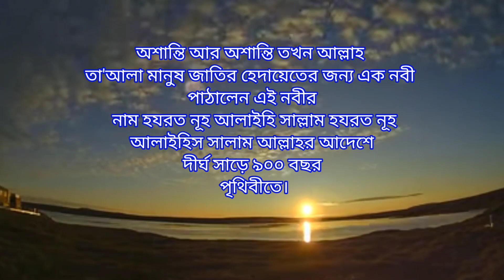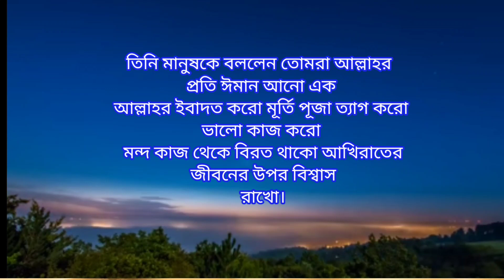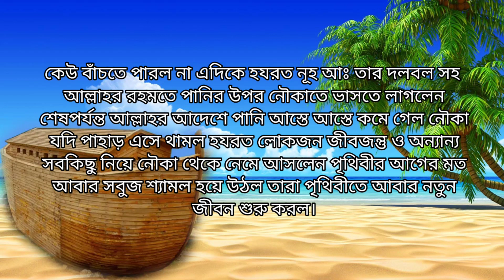হযরত নুহ আঃ এর নৌকায় কাফেরদের মল্যতাগের রহস্যময় পরিনাম। Sujon Ahamed